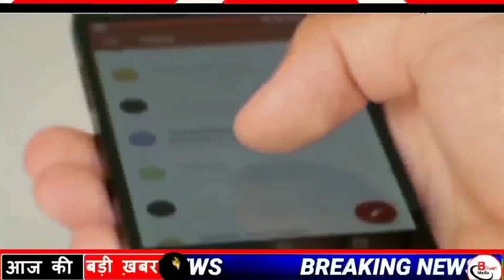Daily Bihar News 2nd July 2021.Info news of Araria,Buxar,Jehanabad,Madhubani,Rohtas,Patna,DD Bihar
Daily Bihar news of all districts in Hindi i.e.1st July 2021.Info of Bihar corona update, Araria,Buxar,Jehanabad,Madhubani,Rohtas,Siwan,Patna, DD Bihar,Nitish Kumar
1. Coast Guard has released bumper vacancies for these posts
2. Sand mining will be closed in Bihar till September
3. DDBihar will be par from today for the education of children from class one to fifth
4. Former DGP of Bihar revealed about his changed style
5. Massive CO transfer in Bihar
6. Compensation will be given to the families of migrant laborers of Bihar who lost their lives in the atmosphere of Corona
7. Nitish government started preparations to make half the population business women
8. Nitish government ordered to invite children to school
9. Even today, there is no relief for the people of Bihar from the rain
10. 8 days given to students for PhD Admission Test
11. 76 driving schools to be opened in 38 districts of Bihar
12. Exemption in fine for vehicles till September 30
Now no penalty will be imposed on the papers of lapsed vehicles till September 30. Not only this, no penalty amount will also be taken in their renewal. However, keep in mind that this will be applicable on all vehicle papers and certificates that have lapsed from 1 February 2020. Earlier, it was only till June 30, but in view of the current environment of Covid-19, the Transport Department has extended it for 3 months, this decision of the Transport Department has brought great relief to those people who do not renew their lapse papers.
13. Good news for the electricity consumers of Bihar

14. Statement issued by Road Construction Minister regarding water logging

15. 650 people will get jobs through online interview

16. Chief Minister Nitishkumar second eye also operated

Chief Minister Nitish Kumar is located in the capital Delhi these days for the treatment of his eye, after the operation of one eye, his second eye has been operated on the previous day. Nitish Kumar's second eye surgery in Delhi AIIMS was successful. Earlier Chief Minister Nitish Kumar's first AAP surgery was done on Friday, doctors have done the second eye surgery today after a gap of 1 day. Chief Minister Nitish went to Delhi for treatment due to a problem related to both eyes and doctors advised him for surgery. Thi Nitish's visit was initially for 3 days but later after the decision of surgery has been extended by him for a week. Let us tell you that under the supervision of ophthalmologist Dr GS Titiyal of Delhi AIIMS, the eye surgery was done for about 3 hours.
17. Less than 200 cases of Covid-19 found in Bihar

According to the information received by the Health Department, a total of 185 cases of Covid-19 have been confirmed in Bihar in the last 24 hours, after which the number of active patients in Bihar has reached 2141, along with the number of Akram affected districts. Talking about four Arwal in Araria, two in Aurangabad, Buxar two in Banka, two in Begusarai, three in Bhagalpur, two in Bhojpur, two in Darbhanga, 11 in East Champaran, five in Gaya, six in Gopalganj, four in Jehanabad, one in Katihar, three in Khagaria, two in Kishanganj, 7 in Lakhisarai. Two in Madhepura three in Madhubani 10 in Munger three in Muzaffarpur 11 in Nalanda four in Nawada one in Patna 15 in Purnia 16 in Rohtas four in Saharsa nine in Samastipur 16 in Saran three in Sheikhpura two in Sitamarhi three in Siwan seven in Supaul In Vaishali, 2 cases have been confirmed in 12 West Champaran. Along with this, a total of 100021 samples have been tested in the last 24 hours, while 292 patients have recovered and returned home.
18. PM Modi told Covid-19 in Mann Ki Baat program

19. Lakhs of cases are waiting for investigation in the police station of Bihar

20. RJD leader Shivanand Tiwari targets Nitish government

21. Shatrughan Sinha told a new variant of unhappy people
22. Chirag will celebrate father's birth anniversary in Sultanpur's Dalit Basti in Hajipur

These days, the family feud is going on in LJP, from where Ram Vilas Paswan's birthday is going to come on 5th July, I have already started preparations for this occasion, according to the information that came out recently, Chirag Paswan will be on 5th July. You're going to show yourself.
23 Today's date is recorded in the history of India for many reasons.
Tomato was proved to be a non-poisonous vegetable in 1820. Bank of India Chairman and Managing Director T. s. Narayan Swami was elected the President of the Indian Bankers Association in 2008. Former Prime Minister of India PV Narasimha Rao was born in 1921. Jaspal Rana, India's famous shooter, was born in 1976. Amar Goswami, India's famous litterateur and novelist Died in 2012.

24. The former selector talked about making this player an all-rounder in place of Hardik Pandya